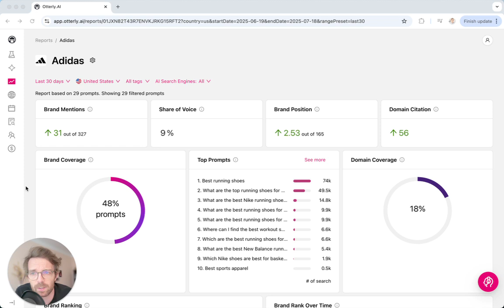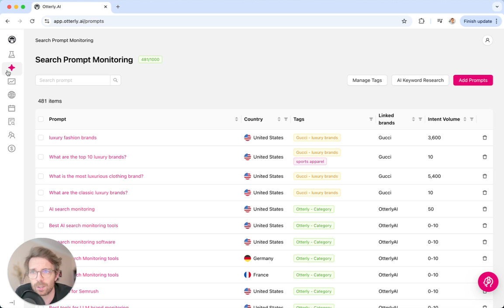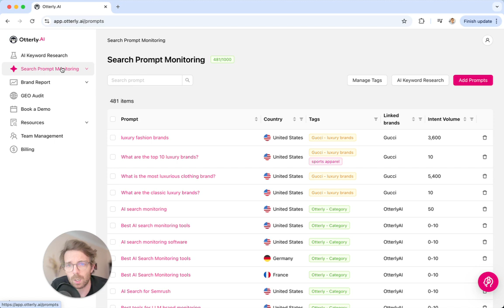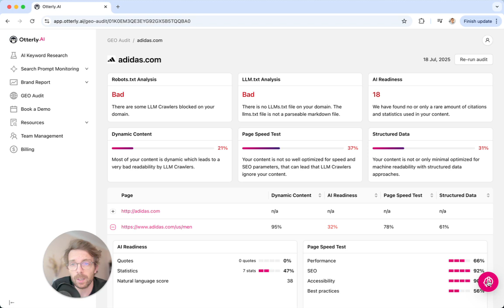OtterlyAI Welcome Tour: AI Search & LLM Monitoring Simplified - English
Explore the future of AI search and LLM (Large Language Model) monitoring in this concise OtterlyAI welcome tour! In just a few minutes, you'll discover how OtterlyAI empowers businesses with seamless observation, optimization, and management of LLM-driven search experiences.

🔍 What You'll Learn:
   • How to monitor AI and LLM search performance in real time
   • Key features that set OtterlyAI apart in the SaaS landscape
   • Step-by-step walkthrough of the OtterlyAI dashboard and intuitive tools

Why OtterlyAI?
OtterlyAI offers powerful analytics, actionable insights, and streamlined automation—and it’s designed to help your team unlock the full potential of AI-powered search solutions.